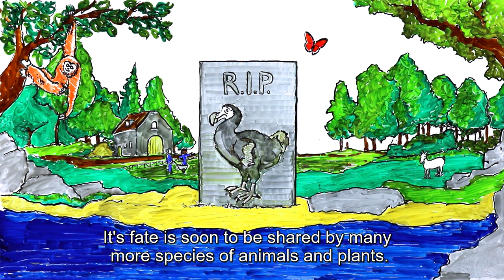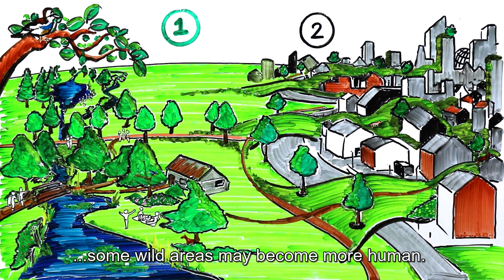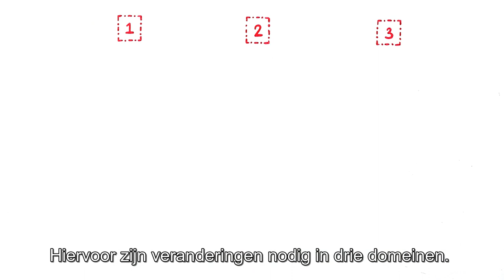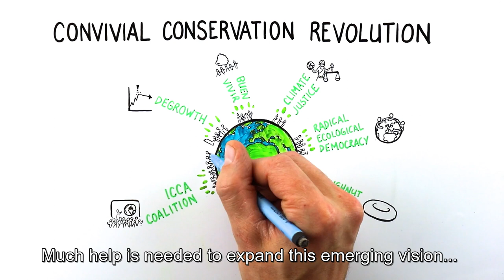The Conservation Revolution: a post-capitalist manifesto for conservation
Conservation needs a revolution. This is the only way it can contribute to the drastic transformations needed to come to a truly sustainable model of development.

The video outlines the ideas behind convivial conservation: a movement that aims to transform policy and practice. Find out more in The Conservation Revolution: Radical Ideas for Saving Nature Beyond the Anthropocene by Bram Büscher and Robert Fletcher